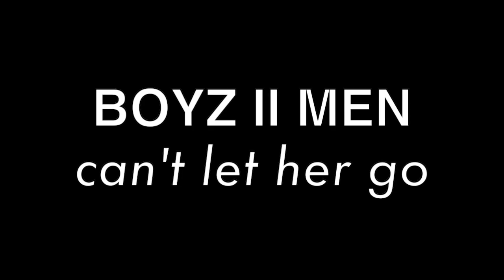BOYZ II MEN can't let her go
Sélection R&B
Lucy From Paris

Artiste:                Boyz II Men
Titre:                    Can't Let Her Go
Format:               Vinyl, 12", Maxi-Single, Promo
Label:                  Motown ‎– 2891
Sortie:                 1998